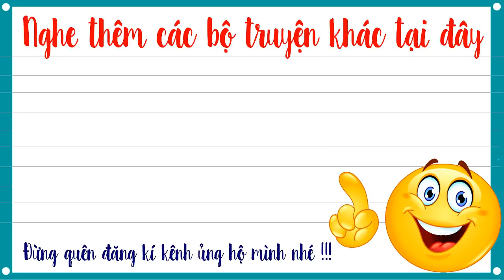Già thiên tập 468 – Thời Đại Loạn Thế - Truyện tiên hiệp full Cực Hay Mc Tuấn Anh diễn đọc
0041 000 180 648-nguyễn tuấn anh-VCB Ngũ hành sơn-đà nẵng